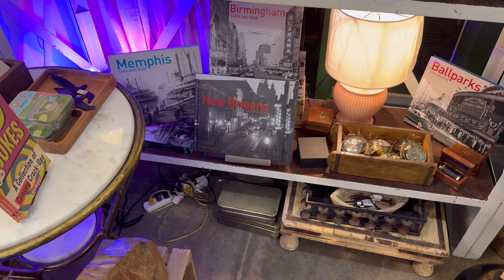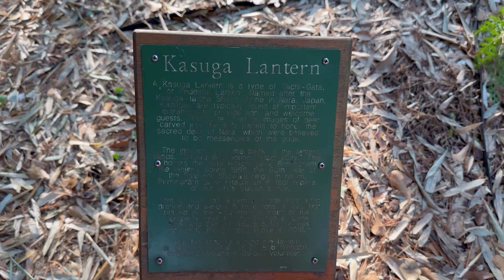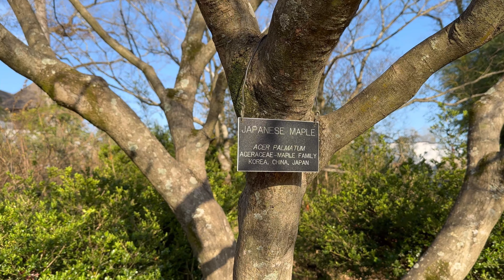Getting Neature in at Birmingham Botanical Gardens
I took a roadtrip to go to a Chappell Roan concert in Birmingham, Alabama! In this video, I walk around Birmingham Botanical Gardens in Alabama which is free! I walked through their store and naaature. I hope you enjoy.

We are LGBT friendly :)
Please be respectful and reminder: cussing is allowed and there is 18+ humor.